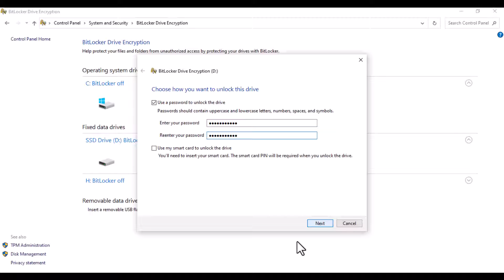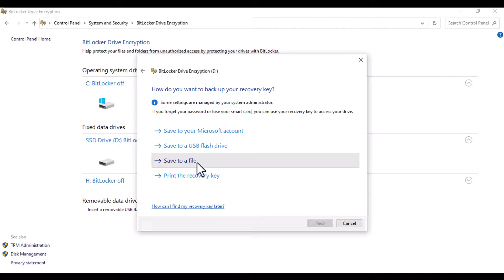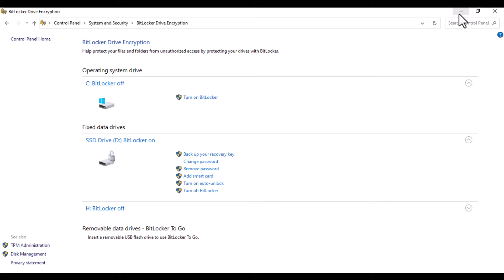How to encrypt Hard drives for Security purposes only !!!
This video shows you on the steps to take to encrypt and fully protect your hard drives!! (NEW!)

Intro: (0:00)
Main (0:08)
Outro: (2:41)